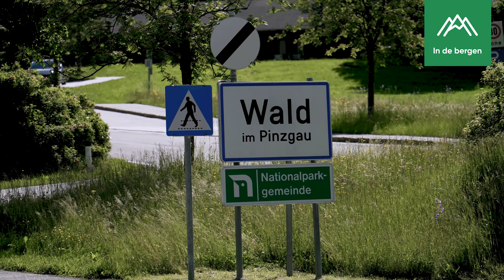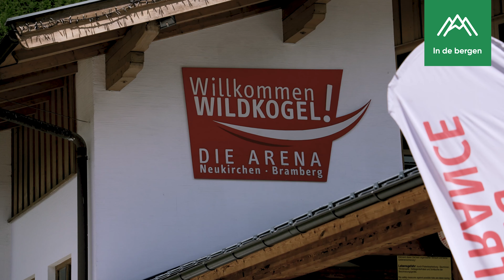Zomer in Wald im Pinzgau: dit kun je er doen!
In deze video geven we je een beeld van Wald im Pinzgau in de zomer. We laten je zien wat je kunt verwachten van een zomervakantie in dit knusse Oostenrijkse dorpje. We gaan wandelen, fietsen, ondernemen diverse activiteiten en bezoeken enkele highlights in en om Wald im Pinzgau. Uiteraard geven we je ook tips voor jouw zomervakantie in Wald.

Dit kun je zien in deze video over Wal dim Pinzgau:
00:00 Inleiding
00:29 Over het dorp
00:50 Bergliften in de zomer
01:01 Familievakantie in Wald im Pinzgau
01:35 Wandelen
02:02  Fietsen
02:22 Bereikbaarheid
02:43 Tips
03:33 Samenvatting

Lees hier meer informatie over Wald im Pinzgau in de zomer

Het dorp
Wald im Pinzgau is een klein en gezellig bergdorp in Salzburg, gelegen in een dal op 800 meter hoogte. Het dorp wordt omringd door de Zillertaler Alpen en de machtige bergen van Nationaal Park Hohe Tauern, waardoor de mogelijkheden voor een actieve vakantie hier enorm zijn. Het wordt ook wel liefkozend ‘de deur naar het Nationaal Park Hohe Tauern’ genoemd. Je hebt in Wald voldoende keuze aan fijne appartementen, maar er zijn ook ontbijtpensions en hotels en zelfs twee campings. Uiteraard vind je hier ook faciliteiten als een supermarkt en diverse restaurant.

Bergliften in de zomer
In het dorp zelf zijn geen bergliften, maar in het nabijgelegen Königsleiten, dat vaak in een adem genoemd wordt met Wald, ligt een gondellift die je naar 2200 meter hoogte brengt. Je staat dan midden in de Zillertal Arena dat vele wandelmogelijkheden biedt. In de Gipfelwelt bij het bergstation kunnen families met kinderen zich gemakkelijk een hele dag vermaken. Ook ben je snel in de Wildkogel Arena, waar tevens bergliften zijn die je gemakkelijk snel naar grote hoogte brengen. Ook hierboven is een speelplaats voor kinderen.

Familievakantie in Wald im Pinzgau
Families met kids zijn in Wald aan het juiste adres: het is een perfect uitgangspunt voor allerlei leuke uitstapjes en mooie wandelingen. Waterratten kunnen zich uitleven bij de Durlaßboden Stausee waar het water in de zomer oploopt tot 20 graden. In Wald zelf ligt het Kristallbad - een binnenzwembad - met fijne zonneweide.

Wandelen
Rondom Wald vind je zo’n 400 km aan wandelpaden. Je kunt tochten maken in de Zillertal Arena, maar je staat ook in no time het Nationaal Park Hohe Tauern waar de mogelijkheden grenzeloos zijn. Vanaf de Sonnberg, die je bereikt via een wandeling vanuit het dorp of met een wandeltaxi, heb je een heerlijk uitzicht over het hele dal.

Fietsen
Alleen al in de Zillertal Arena liggen 325 km aan fiets- en mountainbikeroutes, daarnaast zijn er vele mogelijkheden in het dal en de zijdalen rondom Wald zelf. Een e-bike maakt het mogelijk voor iedereen om in de bergen te fietsen, pas wel op tijdens de afdaling trouwens, want dat zijn wij laaglanders niet zo gewend.

Bereikbaarheid
Wald ligt op 966 km van Utrecht en is bereikbaar via Kufstein en de A12, vervolgens rijd je 20 minuten door het Zillertal en daarna via de kronkelende Gerlospas naar het dorp. Ook kun je via Kitzbühel en Mittersill rijden, qua tijd is dit even lang, 10 km korter, maar je rijdt een half uur langer door de bergen.

Tips
1. Op een kleine 7 km afstand van het dorp, vind je de Krimmler Wasserfälle. In drie fases valt deze waterval ruim 380 meter naar beneden. Daarmee zijn de Krimmler Wasserfälle de hoogste van het land. Via een panoramawandelweg kun je alle delen van de waterval goed bekijken: een waar natuurspektakel! Ook leuk om te bezoeken: Wasserwelten!
2. Klimmen en klauteren is leuk voor groot en klein. Vlakbij Wald ligt Hochseilgarten Unterwurzacher. Dit klimpark bestaat uit 30 stations en je balanceert hier tussen de 8 en 25 meter hoogte!
3. Bij Alpinmineralien Hofer kun je de mooiste edelstenen bewonderen. Kinderen kunnen zelf op zoek gaat naar stenen en leren hoe je ze moet wassen.

Samengevat
Wald is een fijn bergdorp waar je kunt genieten van rust en natuur. Een perfect uitgangspunt voor met maken van mooie wandel- en fietstochten, maar ook vele andere activiteiten vind je vlakbij. Ideaal voor een mooie en afwisselende Oostenrijkse bergvakantie!